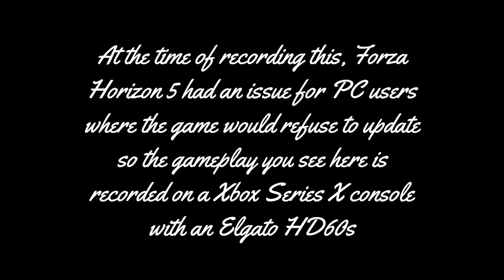The Exocet offroad… Is back